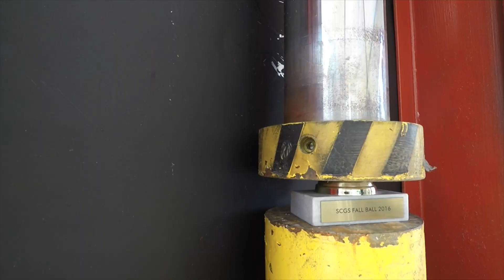Hydraulic Press vs Trophy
watch this in 1080p HD!